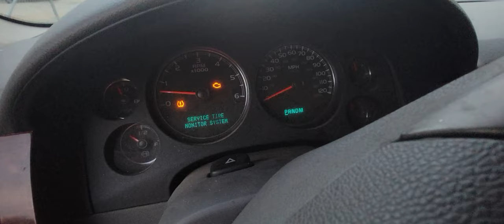Burned The Tyres OFF The Chevy